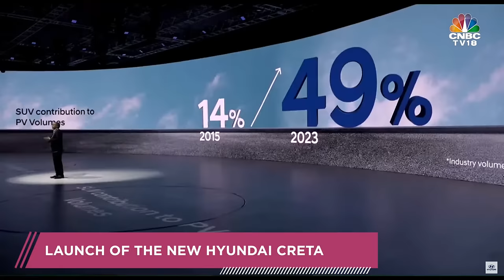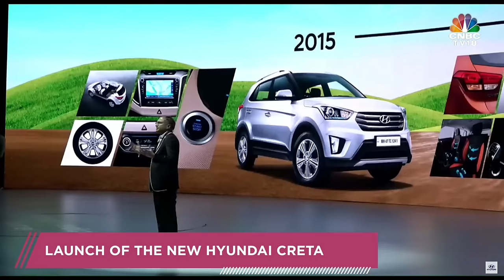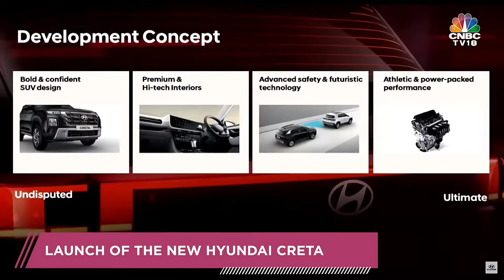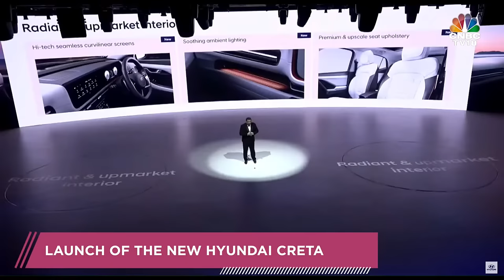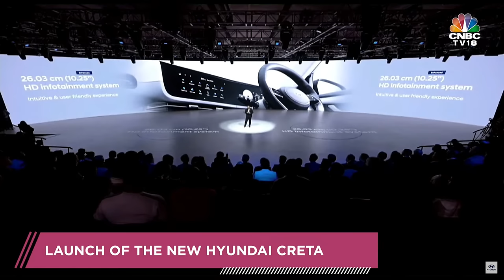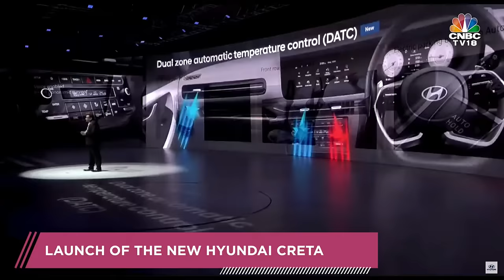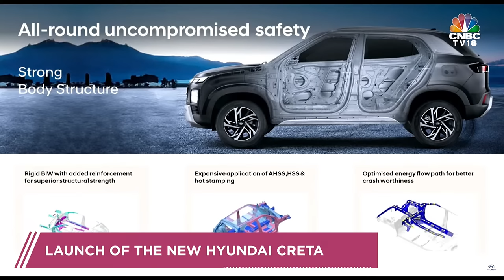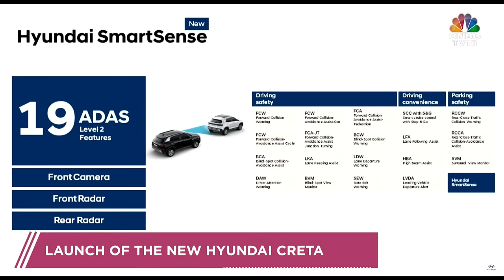LIVE | The New Hyundai Creta Launch | Hyundai Creta 2024 Facelift Launch | N18V | CNBC TV18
Don't miss the blockbuster launch of the year!
Watch the unveiling of the Undisputed and Ultimate – The new Hyundai CRETA

n18oc_business